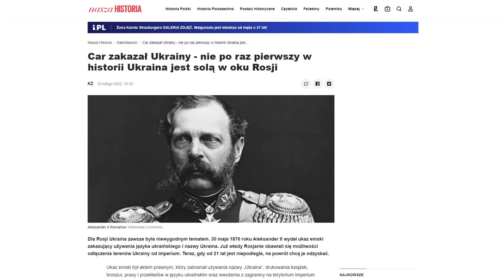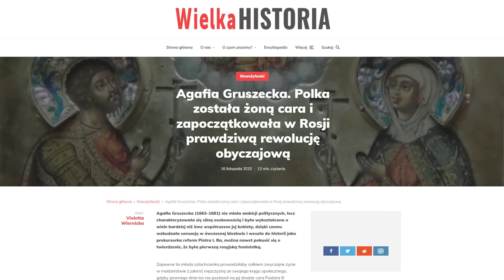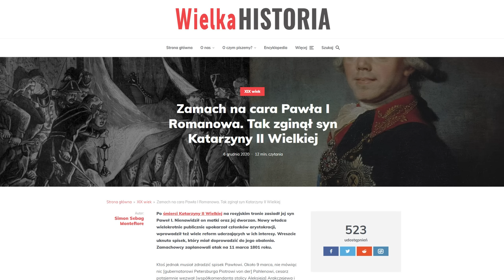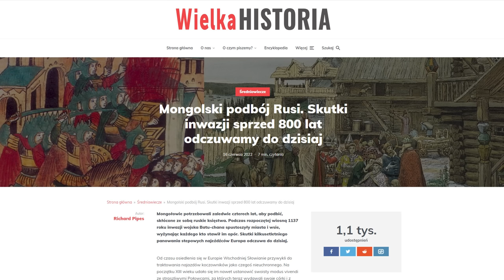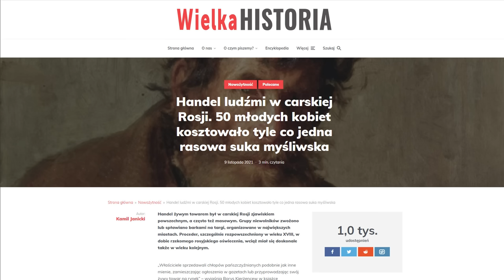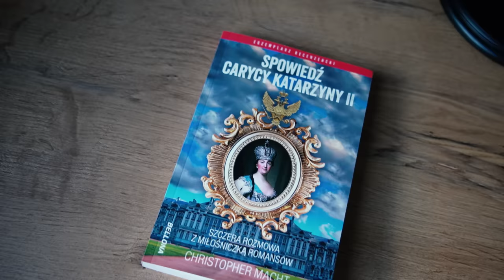10 kontrowersyjnych faktów z historii Rosji [TOPOWA DYCHA]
Poznaj sekrety Carycy Katarzyny II i rosyjskiego dworu 👑 SPOWIEDŹ CARYCY KATARZYNY II z 40% rabatem na stronie internetowej (promocja tylko dla zalogowanych) ▶ Świata Książki

W tym odcinku poznacie kontrowersyjne fakty z historii Rosji, ale skupimy się wyłącznie na czasach caratu. Dowiecie się przez ile lat ciało Mikołaja II było zaginione i kto dał próbkę DNA, żeby potwierdzić jego tożsamość; usłyszycie też kilka pikantnych szczegółów z życia słynnej Carycy Katarzyny.

00:00 Wstęp
00:56 Ciało Mikołaja II
02:14 Niezniszczalny car
03:50 Romanse Katarzyny
06:50 Agafia Gruszecka
08:24 Droga do władzy
10:49 Zamach na Pawła I
12:33 Kochanka Piotra Wielkiego
13:30 Dymitriady
15:05 Podbój Mongołów
16:26 Handel ludźmi